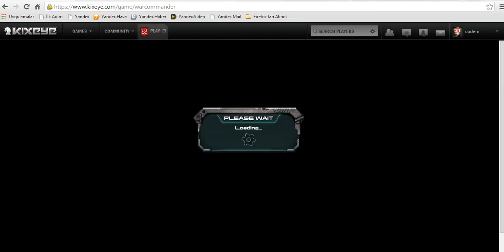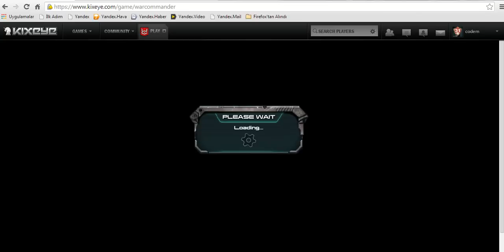WC Sec31 Yung Cheltar